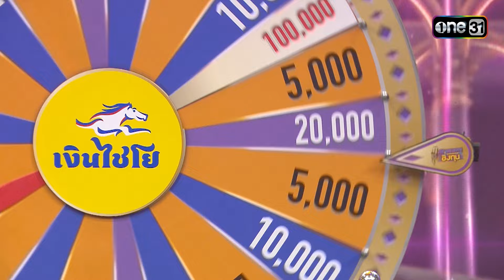ดวลเพลงชิงทุน | Ep.1504 (FULL EP) | 4 มี.ค. 67 | one31